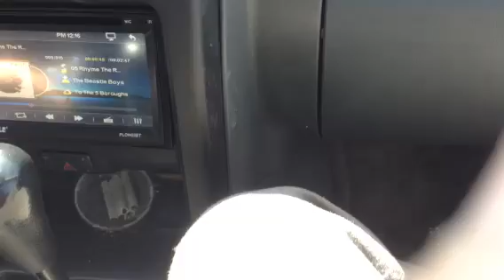Video colorado hwy 01 april 12